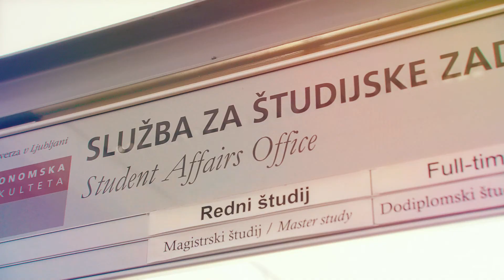Преимущества учебы в Словении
Почему стоит учиться именно в Словении?
Признается ли словенский диплом в других странах?
Нужно ли сдавать вступительные экзамены?
Что вообще известно про Словению?
Ответы на эти вопросы в ролике!